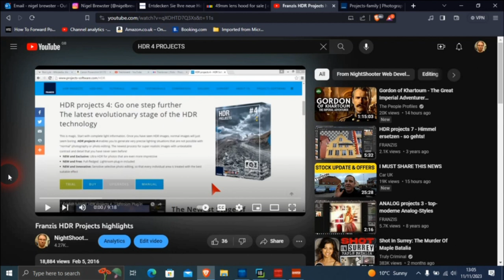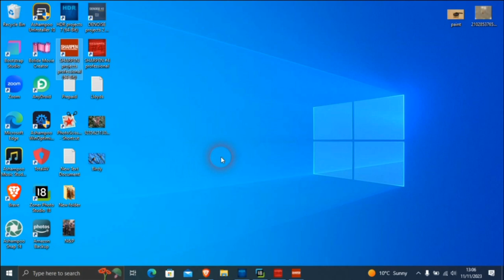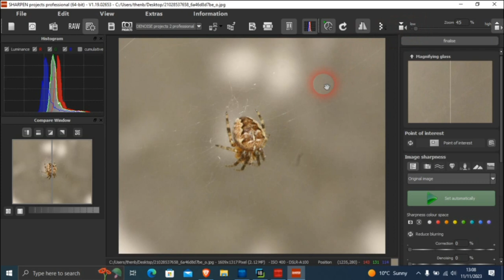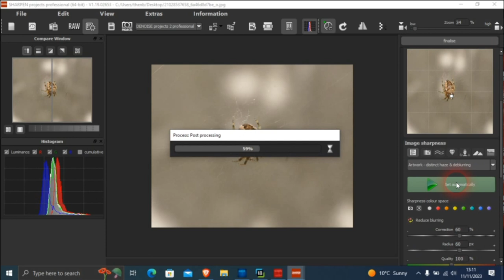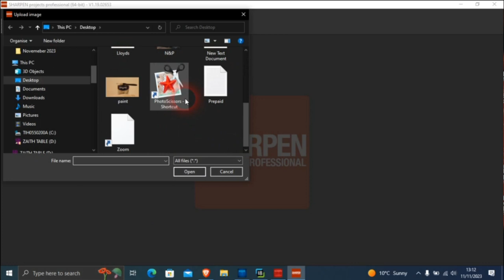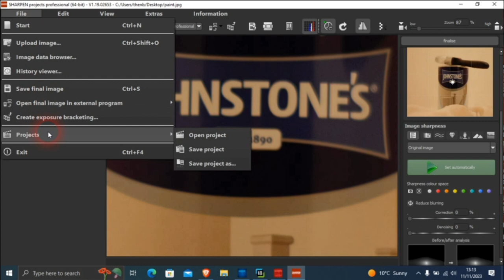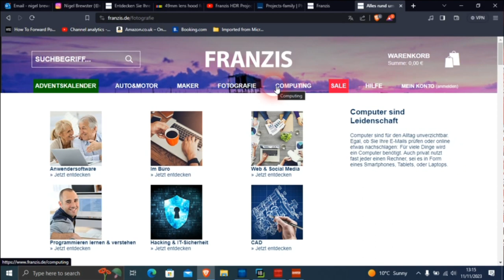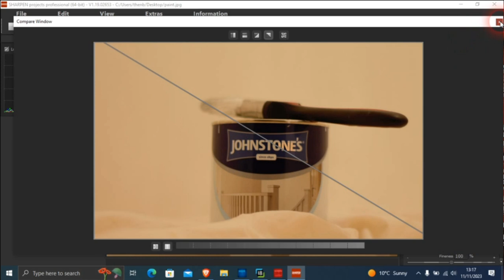Overview of FRANZIS Sharpen Projects Professional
Sharpen Projects, is part of a series of programs by German brand Franzis. They are always updating their software, which is always good.

Their flagship program is probably HDR Projects and it's a great tool, in the right circumstances.
If people are interested in these type of software, it's always best to sign up to their newsletters for money off and great deals.